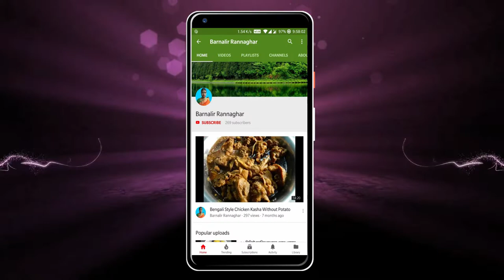ভাপানো রুইমাছ | Bengali Traditional Bhapa Rui